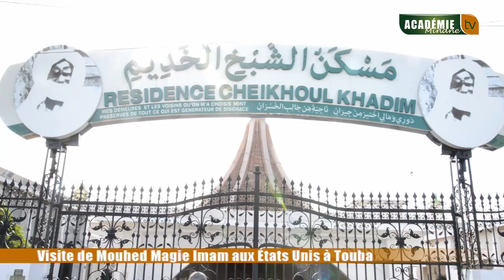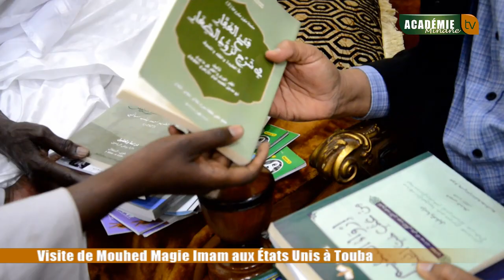Visite de Mouhed Magie Imam aux États Unis à Touba auprès du Khalif Général des Mourides